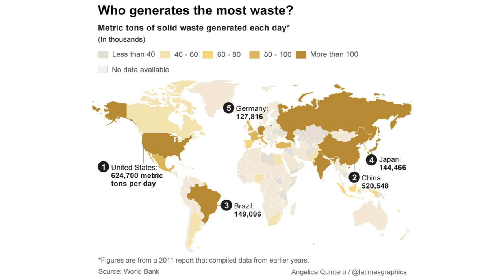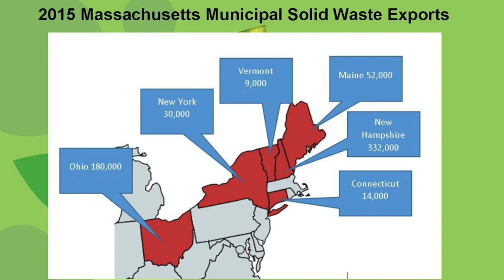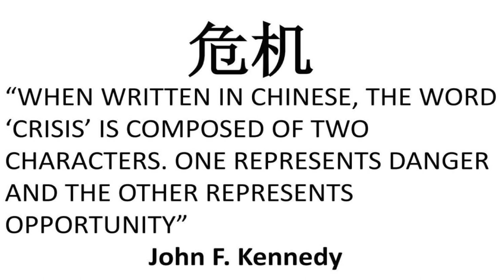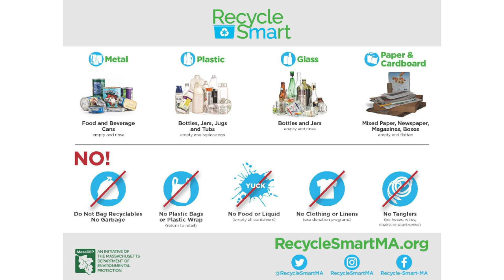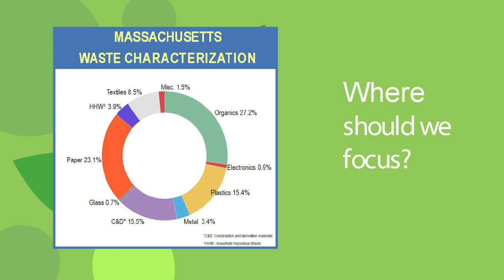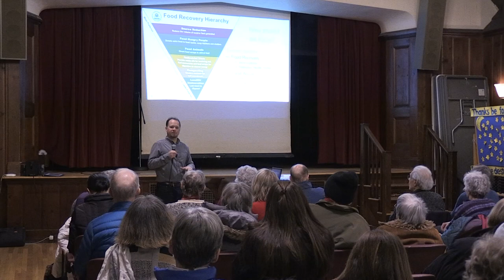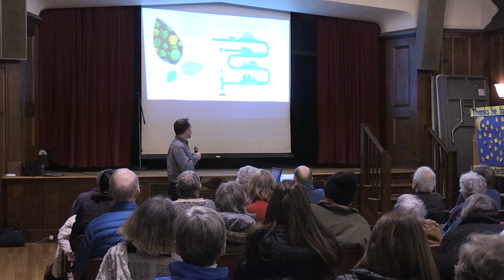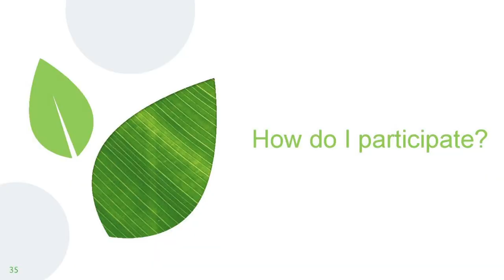MA's Waste Problems, Recycling in Crisis, and Food Waste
Wellesley's Recycling and Disposal Facility Superintendent Jeff Azano-Brown about what's new, including its Food Waste Drop-Off Pilot Program. Learn about the RDF's business initiatives and how China's refusal to accept plastic recyclables has affected Wellesley's recycling program.